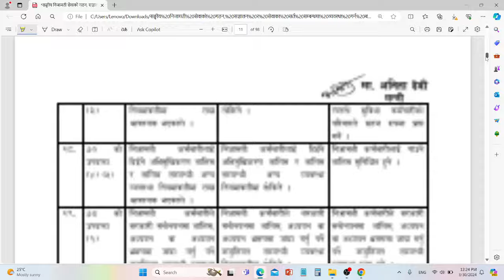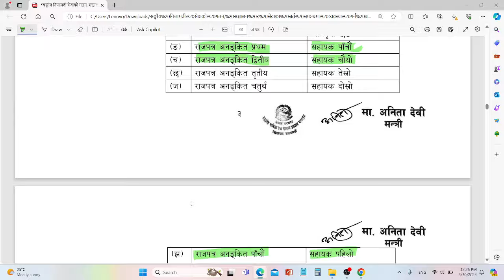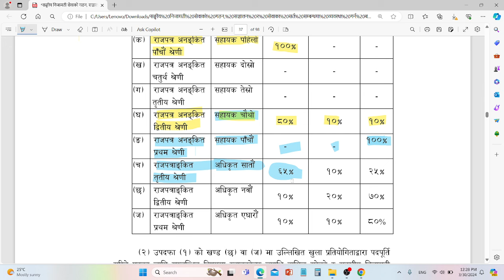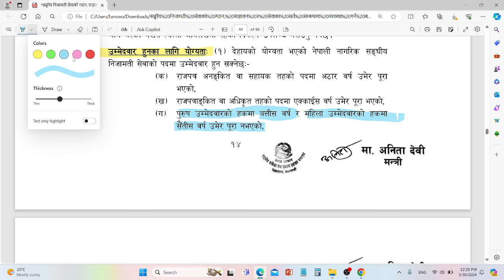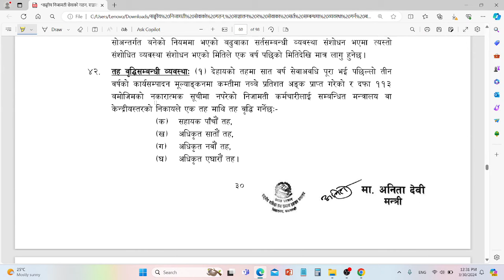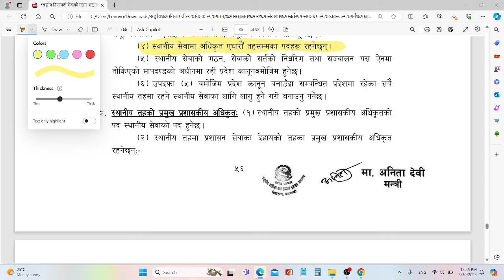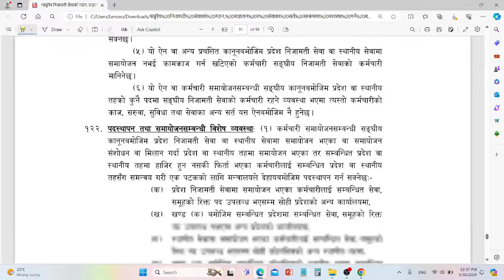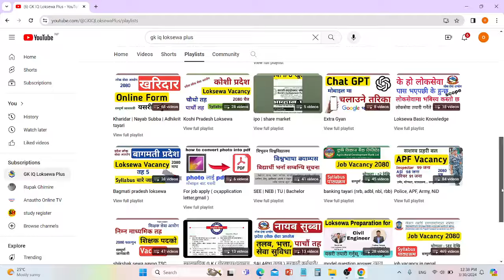loksewa aayog | nijamati sewa ain | psc nepal | gk iq loksewa plus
loksewa aayog
loksewa aayog nepal
psc nepal
loksewa vacancy
nijamati sewa ain

🙏 यस youtube मार्फत तपाईं Sponsorship वा विज्ञापन  गर्न चाहनुहुन्छ भने हामीलाइ  facebook page वा gmail मार्फत सम्पर्क गर्न सक्नुहुनेछ |

🙏  YouTube Name       :       GK iQ Loksewa Plus

👉️ सावधान  :  यस youtube मा रहेका videoहरु वा voice वा thumbnail लाई copy, download गरि अन्य youtube वा website मा upload गरेको पाइएमा सो youtube वा website लाई youtube को rules अनुसार copyright strike लगाई youtube/website बन्द गरिदिनेछौ  |